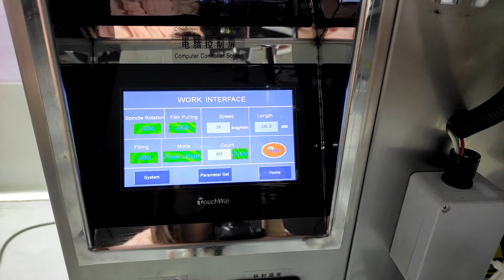automatic hand sanitizer gel packing machine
multi-function
full automatic machine for small business